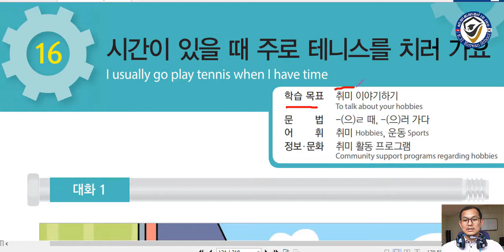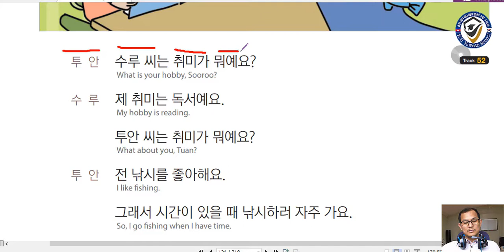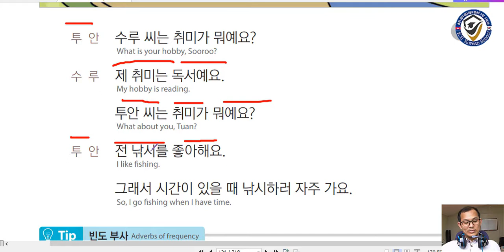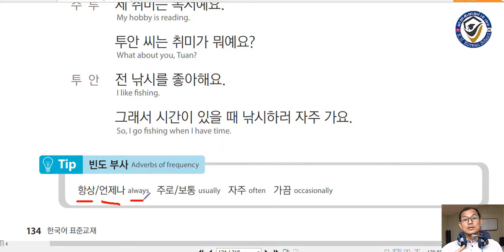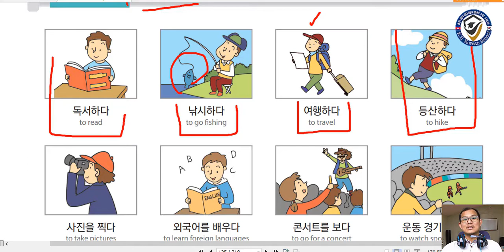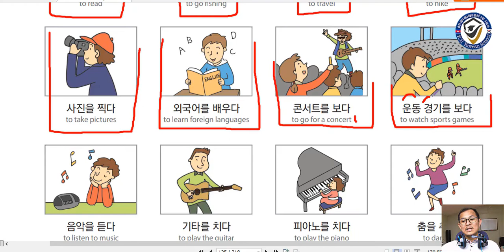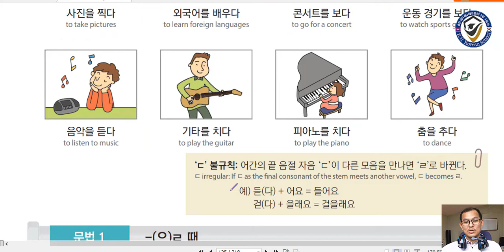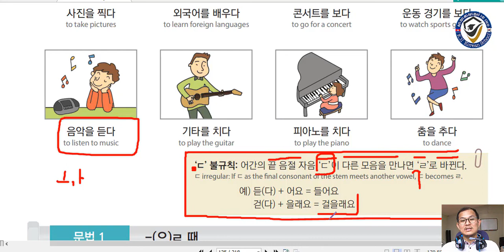រៀនភាសាកូរ៉េ កំរិតដំបូងមេរៀនទី 16-1 시간이 있을 때 주로 테니스를 치러 가요?